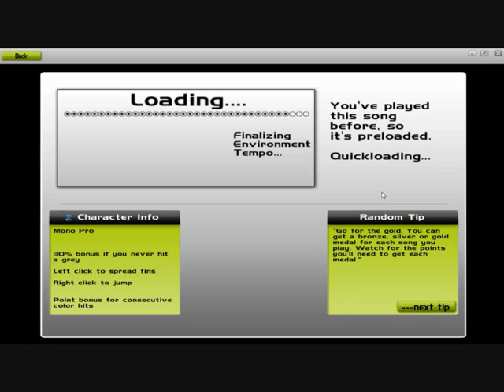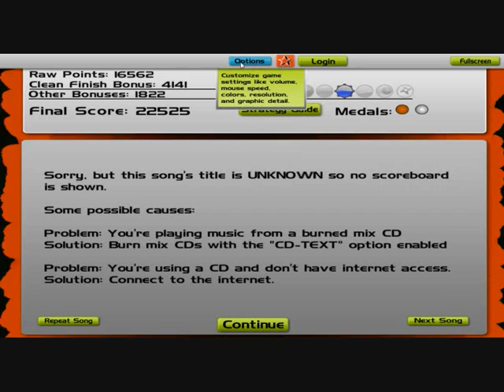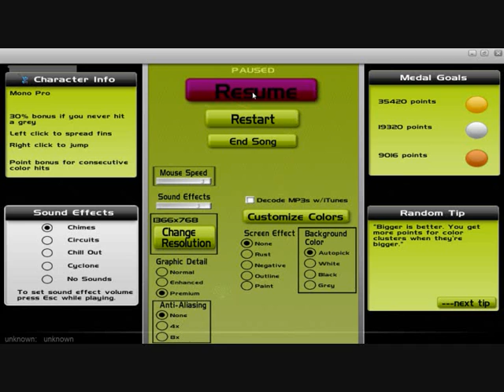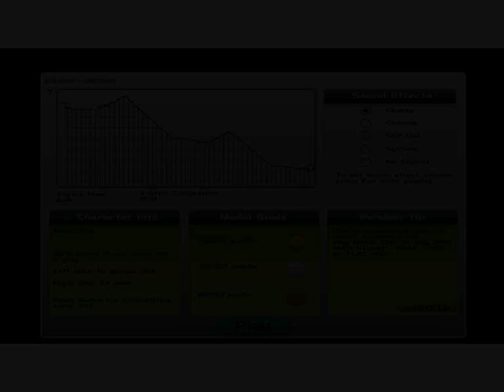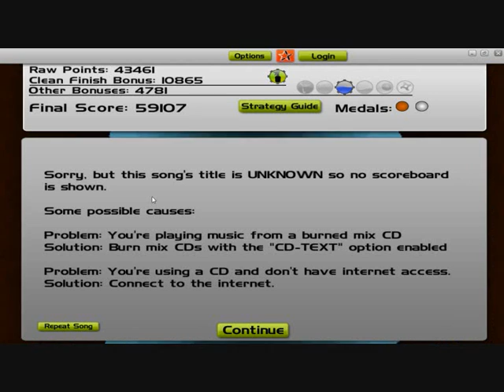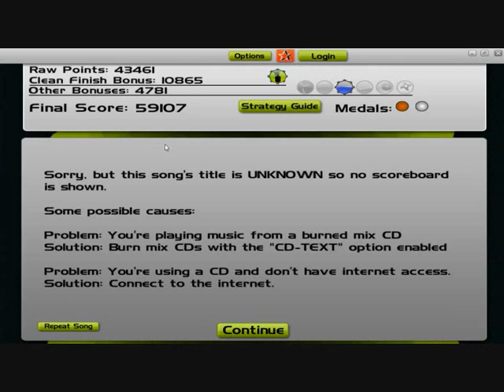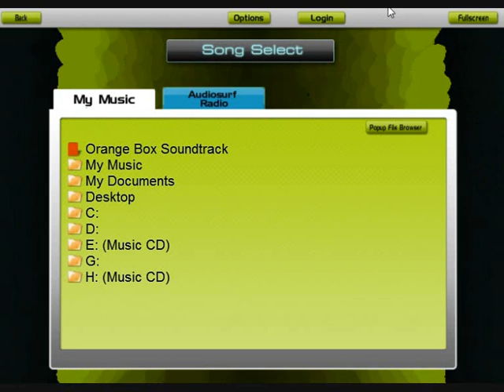CZ [Let's play] AudioSurf - A další pořážka od holky ...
Odvetu vyhrála Lucy 2:0